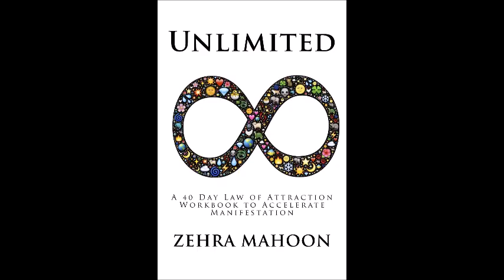ZMAHOON ~ Understanding meditation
Understanding meditation
Mindfulness and Meditation are different - mindfulness is a tool that helps us to get into meditation. Meditation is about getting our mind out of the way - but how do you do that? The mind is busy all the time - busy analyzing and organizing information it is collecting from our environment. In meditation, we get our mind out of the way, so that the vibration of our inner-being can dominate. Law of Attraction explains how simple meditation really is.

Or you can get my book on Meditation called Peace Within